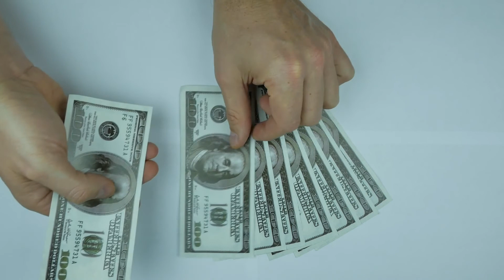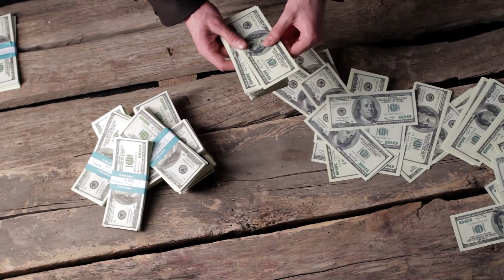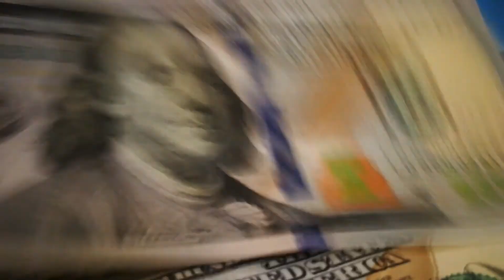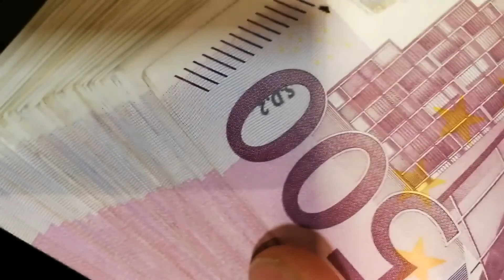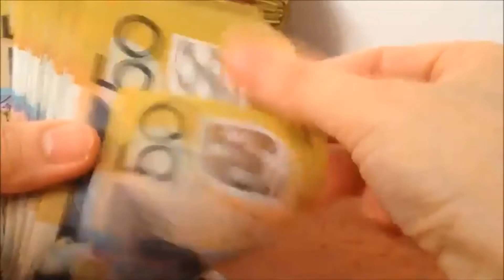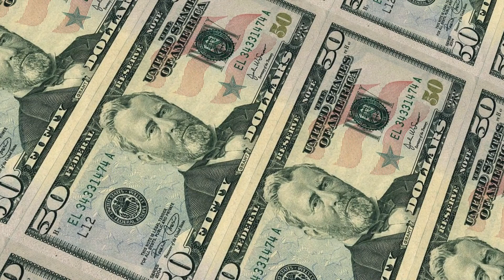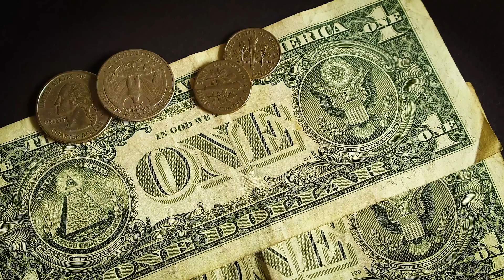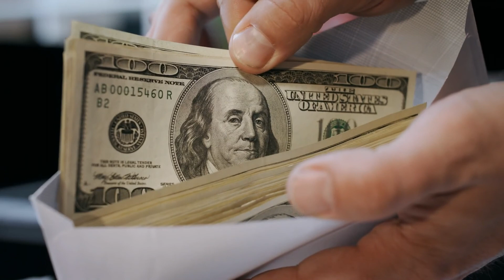Stock Videos Money | Free Stock Footage Money For Your Video Projects | With Download Links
Here are the few stock videos money that you can use. Links to the original stock footage are listed below.
Hope it will help you with your video projects!

Download Original Stock Videos Here:

00:02
00:23
00:32
00:51
01:08
01:27
01:34
01:53
02:07
02:22
02:44
03:13
03:27
03:34
04:10
04:39
04:48
04:59
05:11
05:39
06:05
06:21
06:30
06:54

This stock videos money can be used for free for your personal and even commercial video projects.